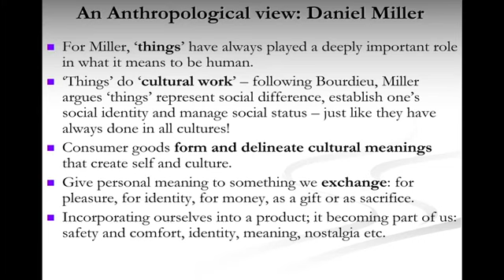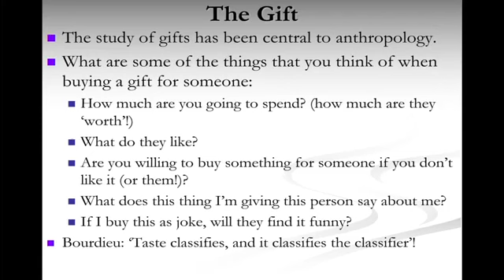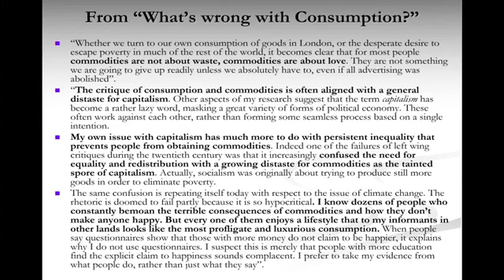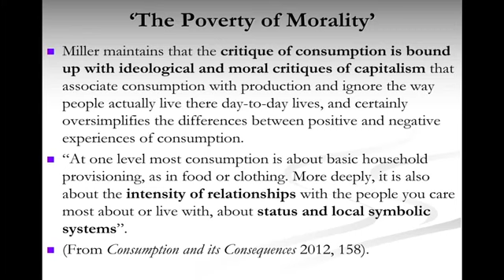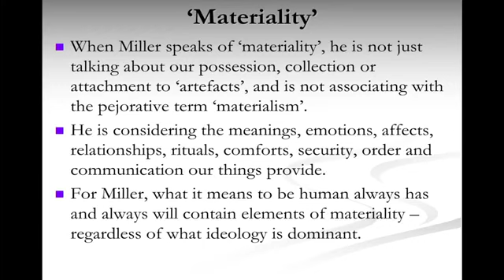7 1 Daniel Miller